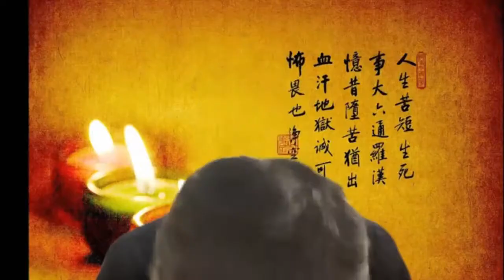成德法師 20220104（01）《無量壽經》學習分享